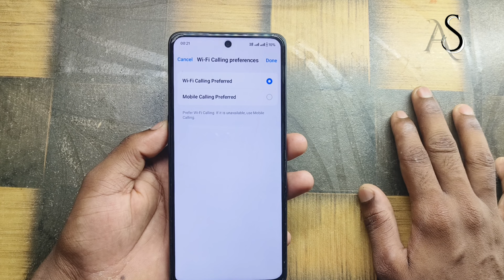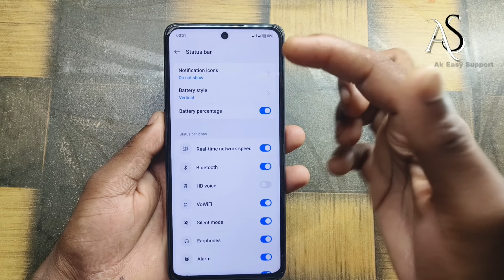realme narzo 70x me wifi calling kaise kare !! realme narzo 70x wifi calling settings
realme narzo 70x me wifi calling kaise kare !! realme narzo 70x wifi calling settingsrealme narzo 70x me wifi calling kaise kare
realme narzo 70x wifi calling settings
realme narzo 70x me wifi calling kaise enable kare
how to enable wifi calling in realme narzo 70x
realme narzo 70x wifi calling
realme narzo 70x 5g wifi calling settings
realme narzo 70x hidden features
realme narzo 70x wifi call settings
realme narzo 70x 5g price
narzo 70x
realme narzo 70x 5g review
narzo 70x 5g